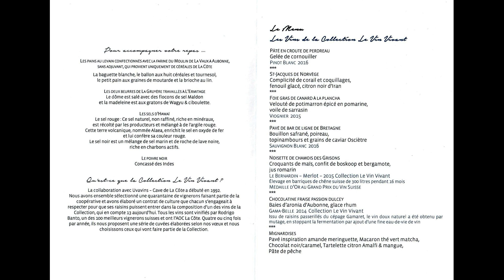2017 Ravet , Vufflens le Château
Club Prosper Montagné , Ravet , Gault Millau , Michelin Star , Lac Leman , Vaud , Gastronomie